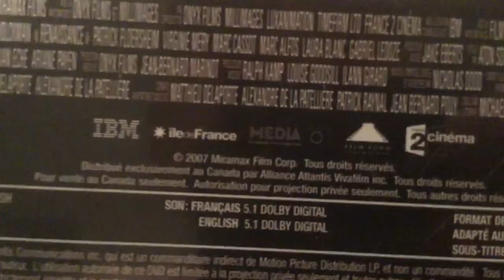DVD Update: October 21st 2019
A DVD I got tonight